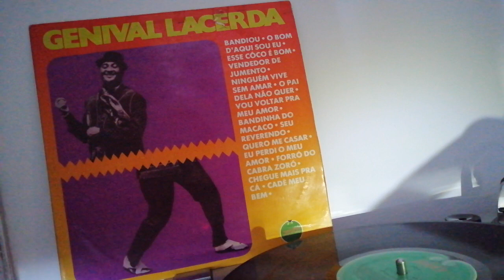Genival Lacerda- Bandinha do Macaco (Buco do Pandeiro - Anatalício)